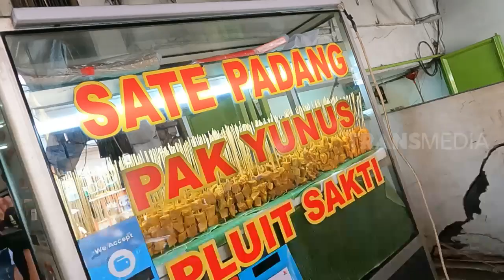Ryan Krisnan Menjajal Nikmatnya Sate Padang Pak Yunus | MAKAN RECEH (13/02/23)